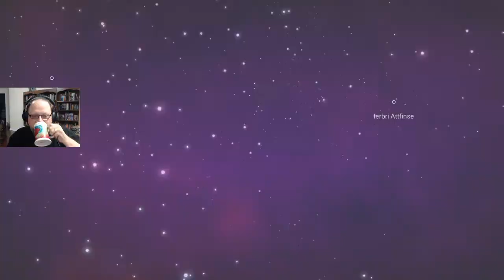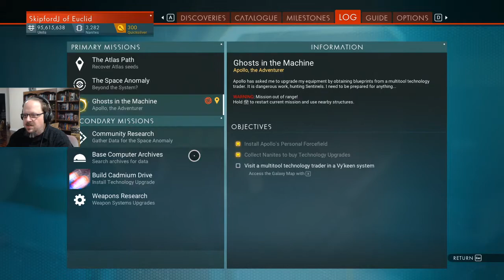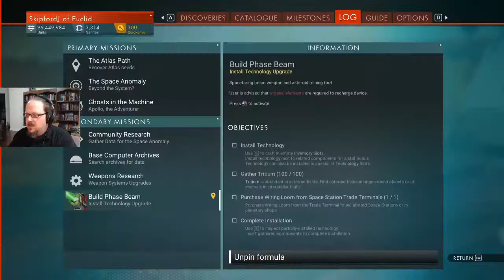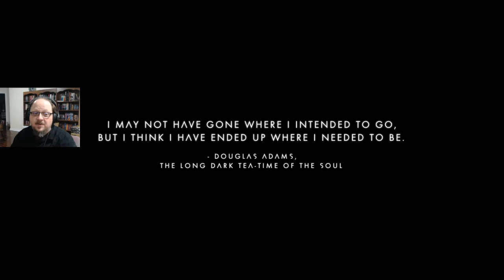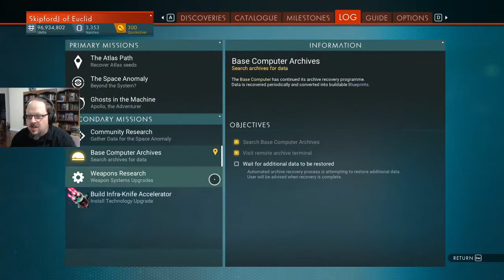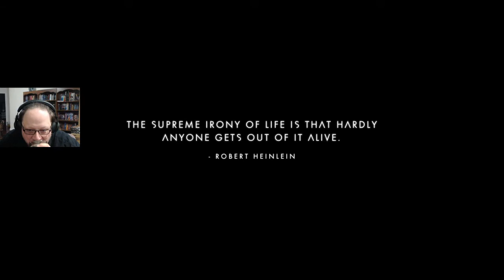Skippy plays No Man's Sky! Part 63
Skippy and his Korvax field scientist have the opportunity to explore systems discovered by fellow Travelers SwiftStrikeMike and Daggart. Despite some questionable naming, we discover that Mike is extremely creative, some might say artistic, when it comes to wiring.

Also he lives on a ghost island that eats ships.

They also stumble upon a broken and abandoned ship. They decide to salvage the ship, and sell it for scrap at the system's local space station. Unfortunately, the ship has quite a few components left over, and they have very little inventory space available. They spend a bit of time playing the Inventory Shuffle, but eventually clear enough room to scrap the ship for a decent amount of units.

The Korvax scientist comes upon a shattered world for the first time, and recognizes the glass cubes from his Predecessor's collection of strange artifacts. Search as he might, all he finds are some Vortex Cubes and Tetracobalt.

The Korvax field scientist returns to his base, and speaks with the Vy'Keen Armorer. We deal with some pirates in orbit, let a survivor bribe us to let them live, and destroy a Sentinel stockpile. This, unfortunately, draws more sentinels to the base, and much death ensues. Skippy decides his Korvax requires a better weapon, and sets about constructing a Pulse Spitter.

Tune in for live Twitch streams on Mondays, Wednesdays, and on the weekend